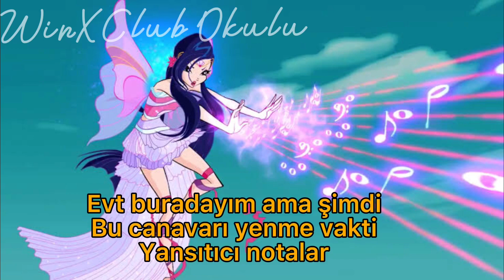Winx Club Winx Maceraları Bölüm 10 🌈 Magix Buzlar Altında WinXClub Hayalleri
Winx Club - WinX Maceraları dizimiz 10 bölümü 🥰

VİDEOLARIM İZİNSİZ KULLANILAMAZ.